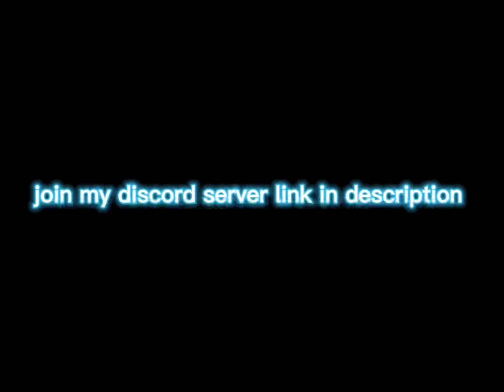THE AIMBOT IS UNREAL!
Track: Clarx - H.A.Y
Provided by Spotify